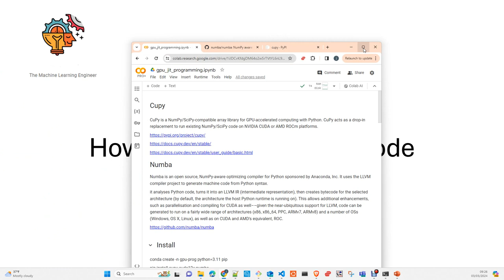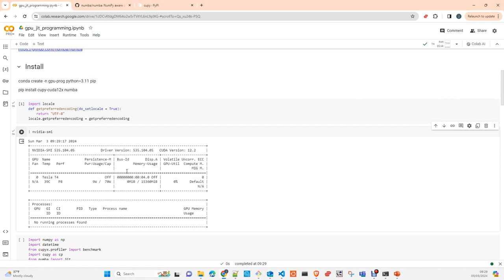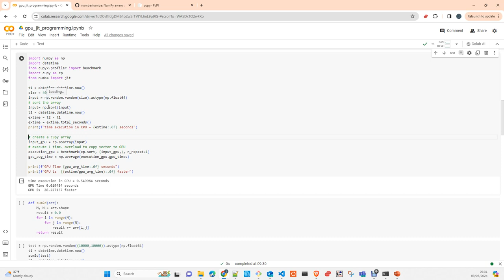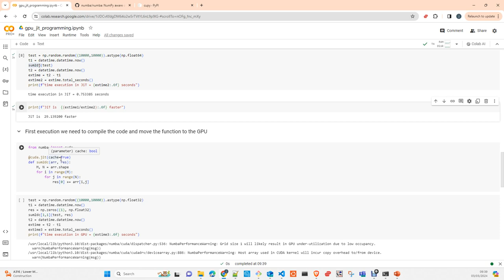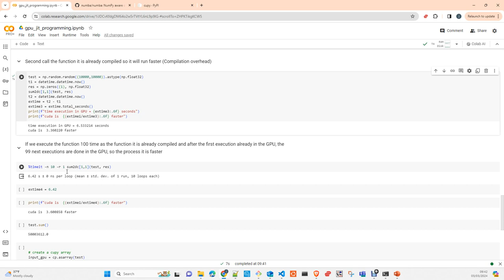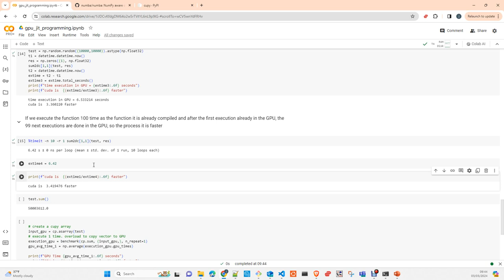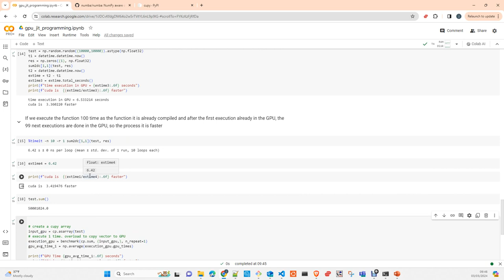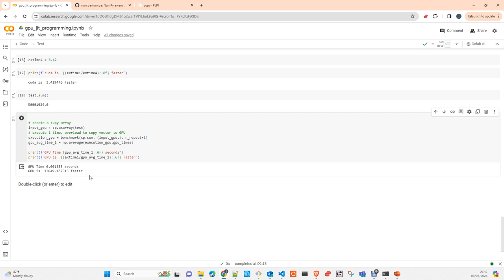Accelerate your code Numba and Cupy Español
Como acelerar vuestro codigo python usando las librerias Numba y Cupy compilando el codigo y moviendo este a la GPU